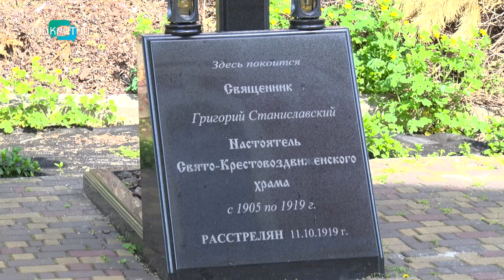207 років виповнюється Хрестовоздвиженському храму у Старій Діївці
18 квітня в Україні - День пам’яток історії та культури. Лише у Дніпрі їх - сотні. Серед значущих - Хрестовоздвиженський храм, що у Старій Діївці. Цьогоріч йому виповнюється 207 років. Церква має статус «нещодавно виявленої пам'ятки архітектури місцевого значення». Докладніше - у наступному сюжеті.